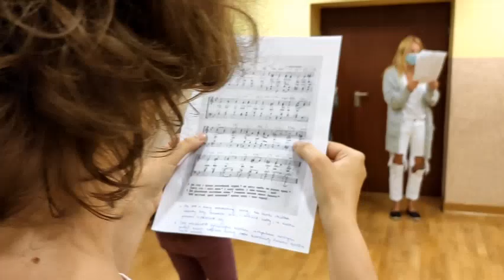Mahutny Boża/ Магутны Божа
lyrics by Natalla Arsienniewa, music by and Mikałaj Rawienski
Chór Kameleon (The Kameleon Choir - Warsaw, Poland)
conducted by Katarzyna Maria Boniecka
Tatiana Trojanowska – vocal coach